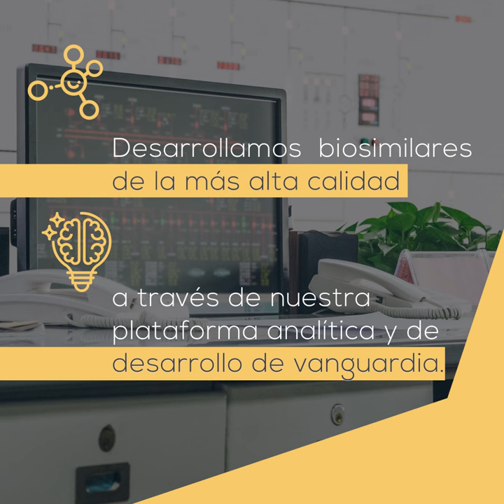mAbxience | Producción de biosimilares